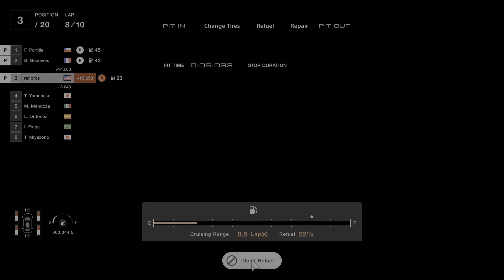Gran Turismo 7 Bugatti Veyron